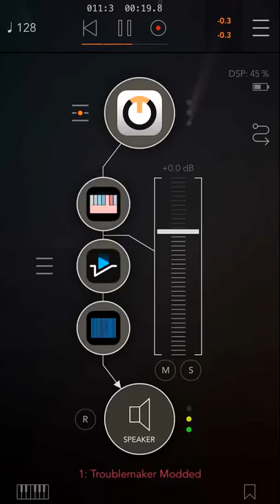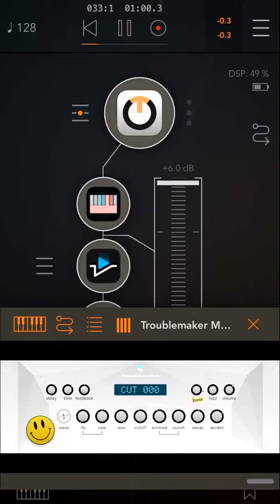iPhone 6s Acid